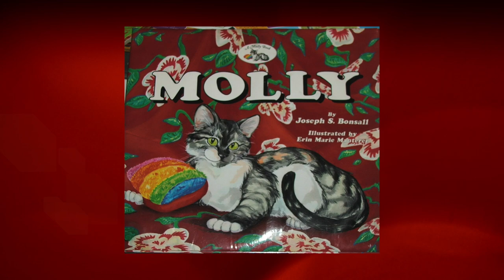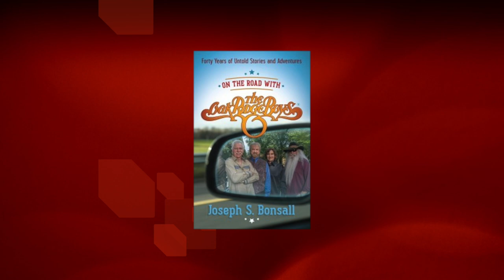Joe Bonsall-Debby Campbell Goodtime Show Interview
Debby catches up with her friend Joe talking about touring, writing books and enjoying time at home.

After performing with her dad for  twenty-five years around the world. Debby Campbell is following in Glen Campbell's footsteps. Just like the Glen Campbell Goodtime hour comes the Debby Campbell Goodtime show. Watch as Debby talks with guest stars and entertainers throughout the entertainment business for your enjoyment viewing pleasure. Learn about some of the greatest performers around.Though the show is a little different then the original episodes with Glen Campbell.  Glen would be very proud of his daughter Debby. As we all are. Enjoy The Show !